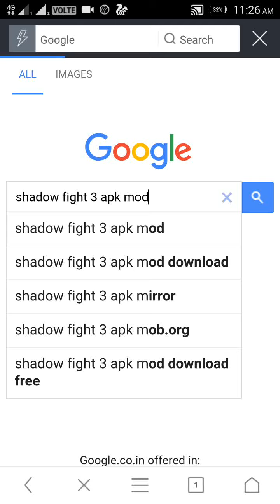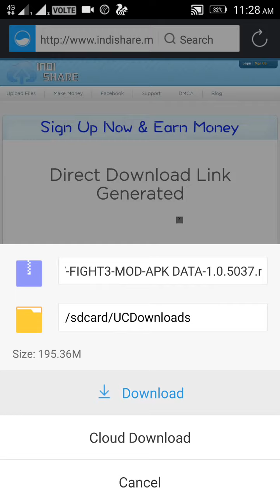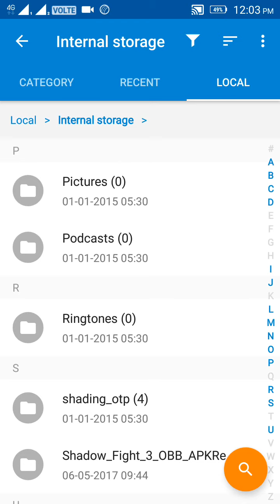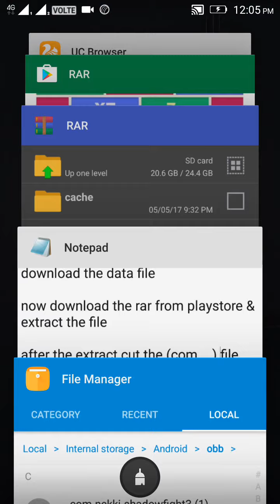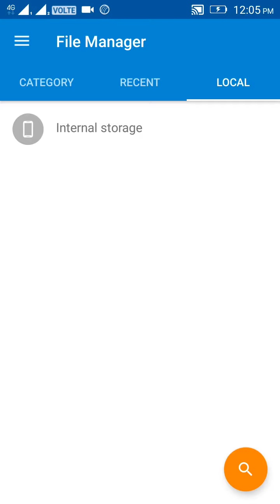How to Download and Install Shadow Fight 3 in Android free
How to Download and Install Shadow Fight 3 (by nekki)  in Android Free 100% working

How to download and install Shadow Fight 3 mod free for android

How to Download and Install Shadow Fight 3  Apk & Data (Apk+Data) Free For Android

How to download and install Shadow Fight 3  in mobile

How to Download and Install Shadow Fight 3  on Android

How to download any google paid game free

How to download any play store paid game free

How to get any  paid android game free

How to download any paid game 2017 free

how can we download Shadow Fight 3  for free in play store only

how to install Shadow Fight 3  on android

how to play Shadow Fight 3  on android 100% work

how to download Shadow Fight 3  for android

How to Download any Shadow Fight game free and its working

Shadow Fight 3  Android game Download free

Shadow Fight 3  mobile gameplay

How to Shadow Fight 3 and Shadow Fight 2 free in android

How to Download any Shadow Fight games free in android